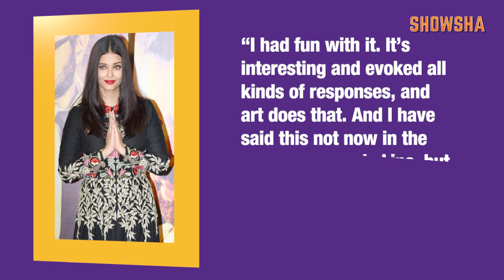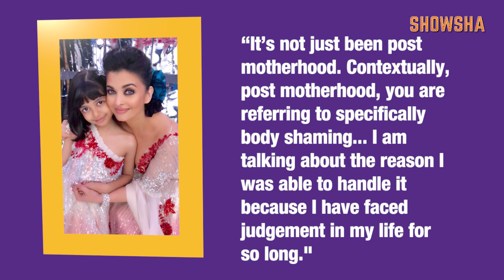How Aishwarya Rai Has Shut Critics Up While Being A Class Act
Aishwarya Rai isn’t just a doting mother and a loving wife, she is also an impressive actor. That’s not all, Aaradhya Bachchan’s mother is also a soft target. From being slammed her fashion choices to movie critics taking a dig for her inability to do justice to her role, criticism hasn’t just been a crucial, but also a vital part of everything she does. Watch our video to know how Aishwarya, who turns a year older on November 1, has handled criticism as a champion.